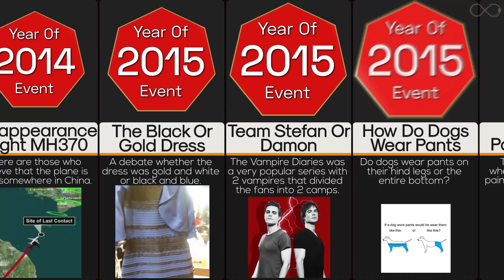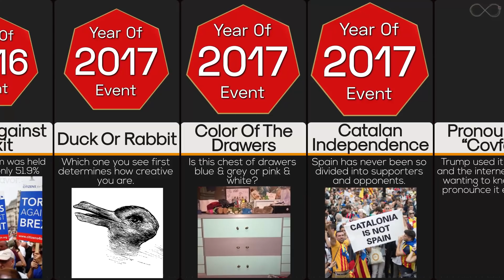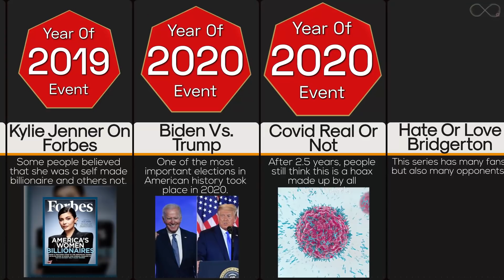Comparison: Things That Divided The Internet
There's nothing the internet likes more than having a big old debate about something trivial. We did it with The Dress™. We did it with a pair of Vans. And now we're doing it about Will Smith's slap. If you don't know what we're talking about, the internet was divided over if Chris rock deserved the slap from will smith or not.